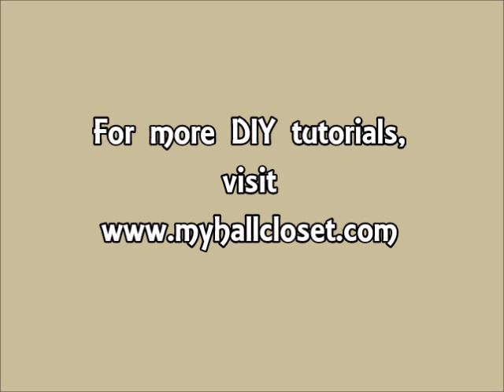How to Install a Click Lock Vinyl Floor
How to install a click lock vinyl floor. I have even included my mistakes so that you can avoid making the same mistakes I made. ***Note:  I added 1/4 round trim after I finished the video. The baseboard in my closet was underneath a cabinet that was added after the baseboard was installed.